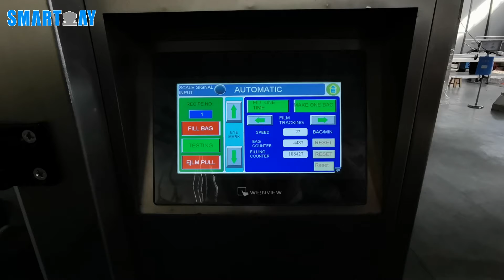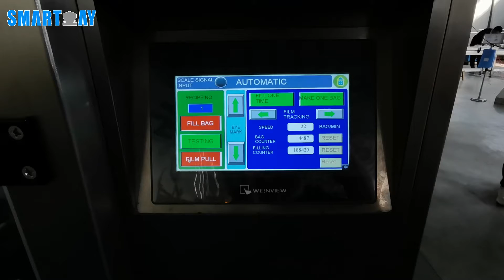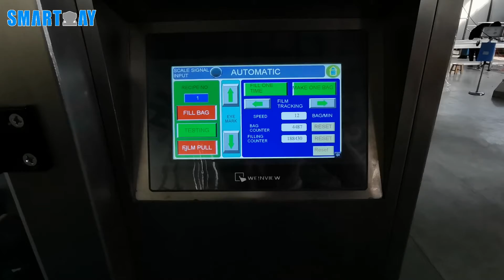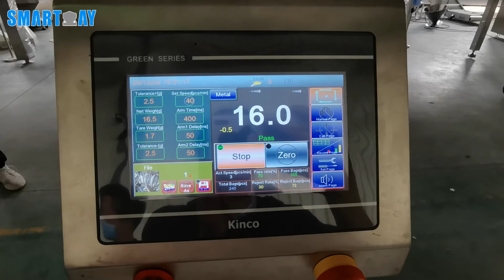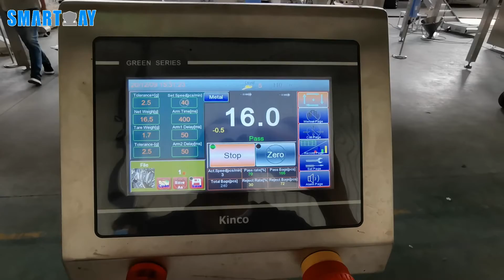sweet confectionary candy vertical packing machine mixture packing counting machine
background:
six different sweet packed into one pouch
multihead weigher with counting principle according to weighing method, from controlling infeed, v shape pans to control each chanel flowing. 2-3 pieces per tast, from 15g-1000g

accuracy: 99% correct
more information, pls check consult with Kitty Lu